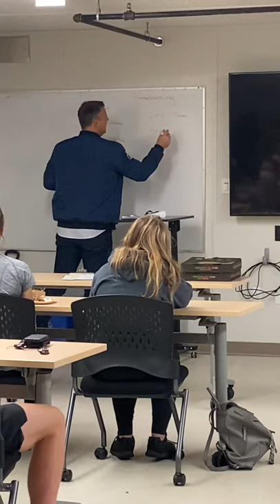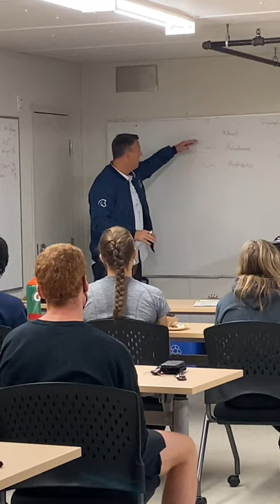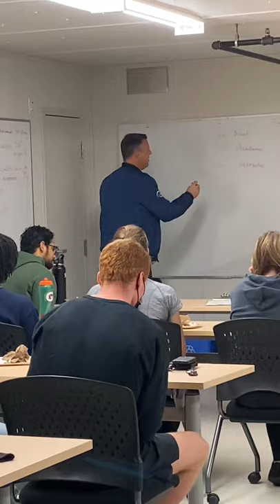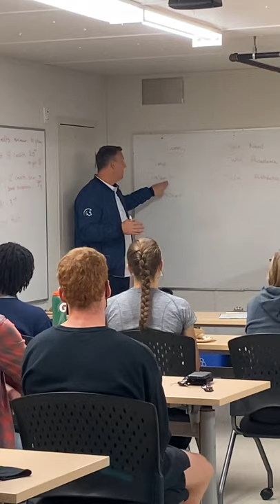Jeff Gamache at T&F mtg 1